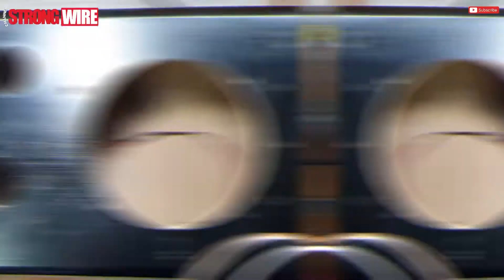Technics SB-CD933 - Repair and upgrade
In this video, some parts were not recorded, I hope you don't mind me, I apologize for that. I show you how you can save poorly preserved speakers and restore their brilliance.